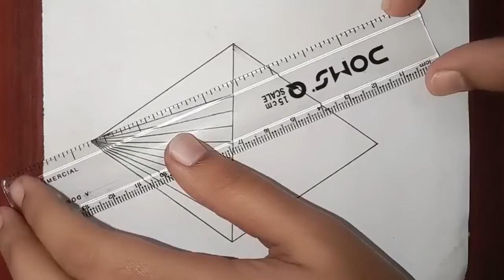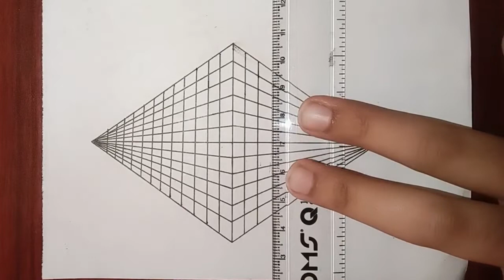Easy illusion art for beginners : Tutorial | Beautiful abstract art